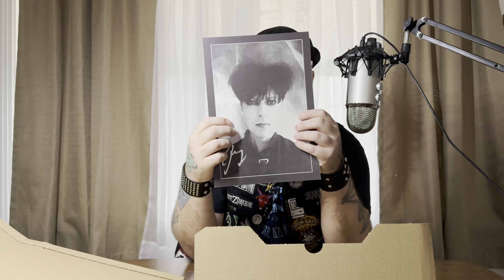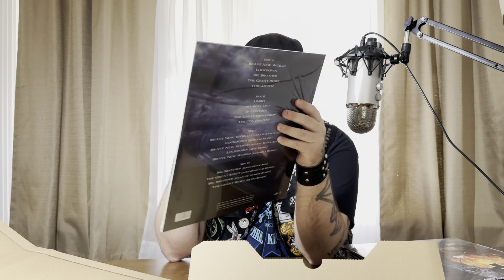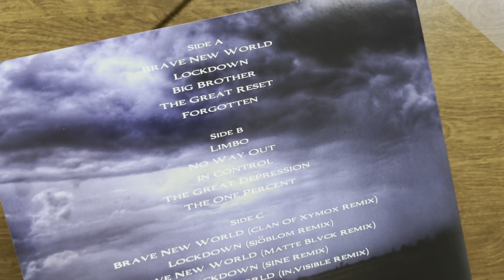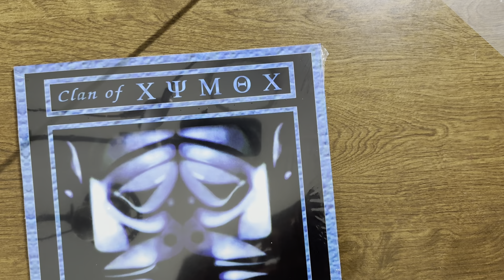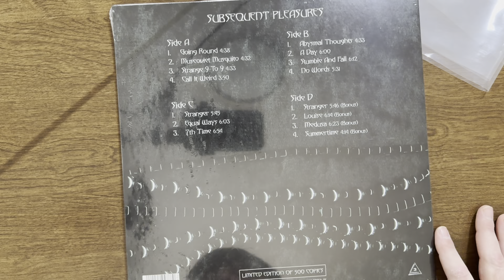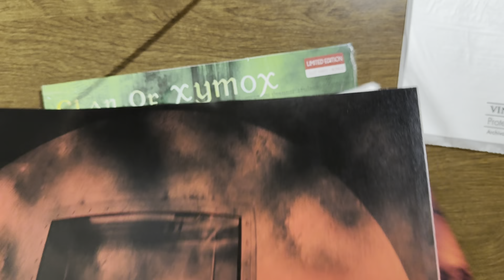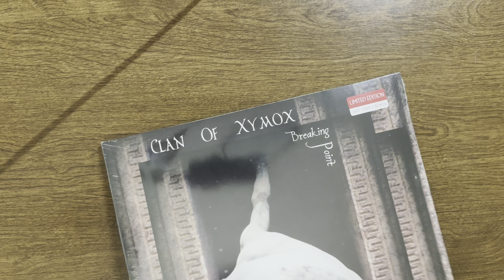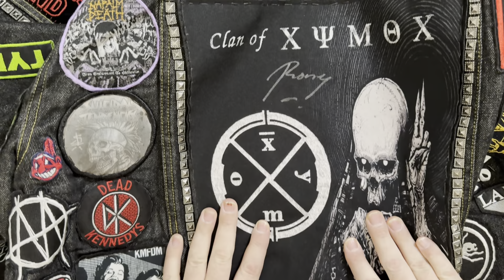ASMR Tour: Clan Of Xymox Vinyl Fan Bundle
Hello everyone.
To sum it up quickly: my "limited edition" fan bundle, which there were only supposed to be 500 pressings of, has arrived. I preordered this last year, and I'm grateful I was fortunate enough to score on when I did, or more specifically that I could come up with the money for. Let's go look!

Clan Of Xymox is a band that I love and adore so much because they and Type O Negative are the two bands that come to mind when my depression and general disdain for my life are in full swing and I need something to keep me stable. Music has those powers, and it's no perfect solution, but it helps. Between the two, I might ever so slightly favor Clan Of Xymox, but that's another subject.

Anyway, this fan bundle release contains 6 vinyl re-releases, a signed picture and certificate, and a turntable slipmat with the Xymox logo. In addition to that, I also ordered vinyl copies of the albums Days Of Black and Limbo since those were also available in limited quantities. In this evening's attempt at a little ASMR, I will quietly tell my story, give a quick look at the package, then flip the camera give a more detailed look at these records.

I hope you enjoy this one, even if it's not your kind of music, or even know who the band is. Just know that they have meant so much to me and this is a rather joyous moment for a generally sad person. So hopefully the combination of good energy from someone who doesn't always have it, combined with a mellow and quiet voice and the sounds of taps and crinkles along the way add up to a little relaxation.

Thank you for hanging out with me. Good night.
  --UCH